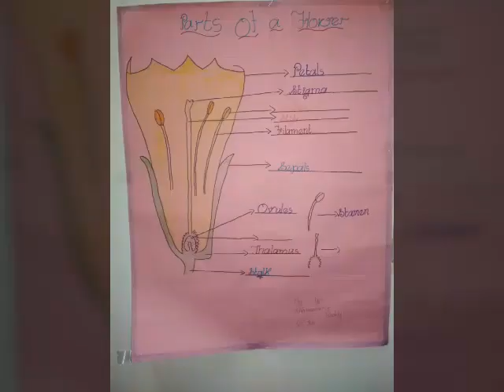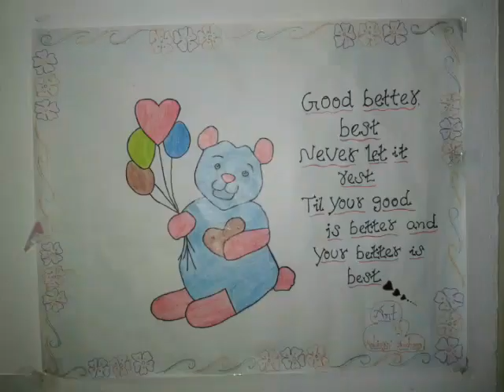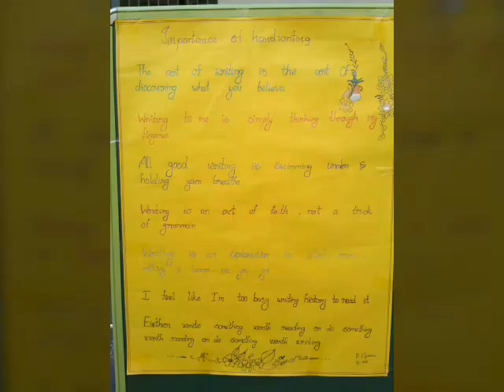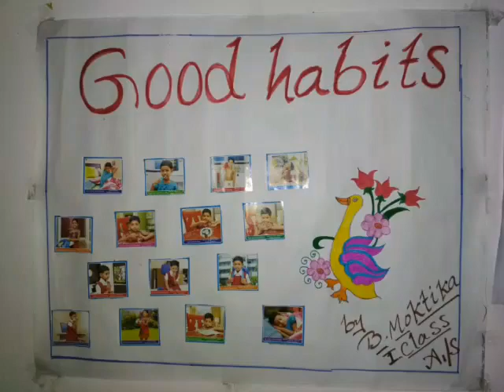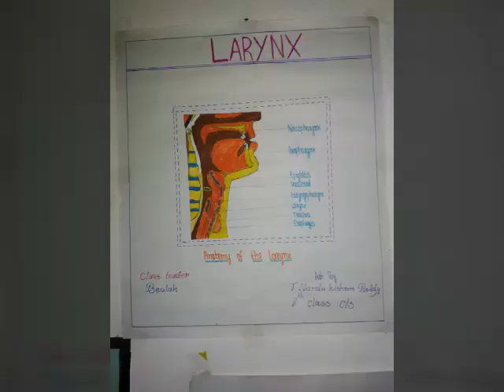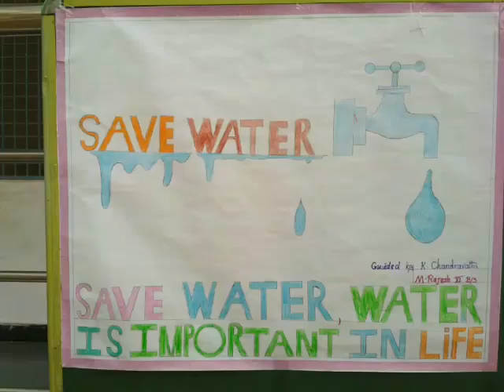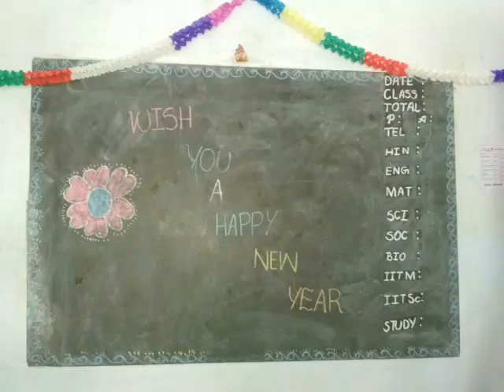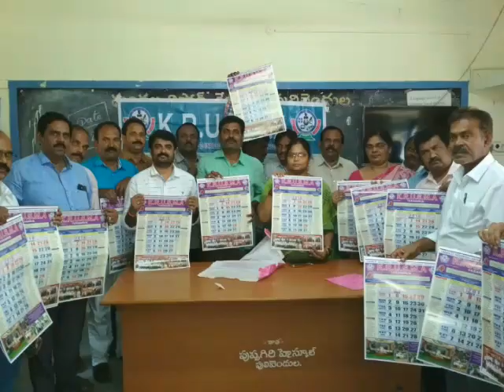2017-2018 Photos video from Nalanda Techno School pulivendula 2017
Vsrr